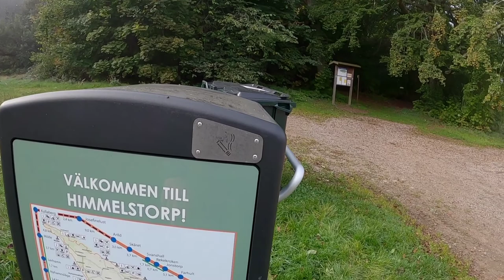Lars Vilks Nimis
Vi besöker Lars Vilks konstverk Nimis.